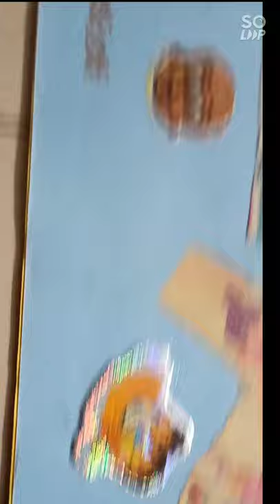Dora the explorer/characters/Diego/small and grown Dora/Buji(Boots).